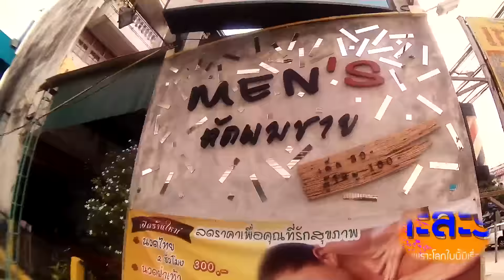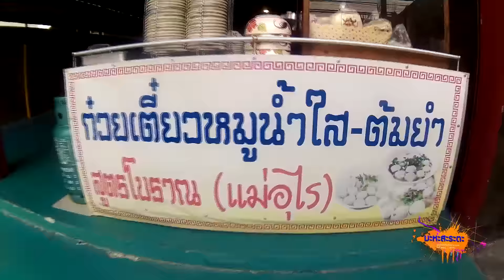มะหะสะระตะ ตอน ร้านก๋วยเตี๋ยวแม่อุไร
ก๋วยเตี๋ยวหมูน้ำใส ต้มยำ สูตรโบราณ แม่อุไร  อร่อยจี๊ดจ๊าด หอมกลิ่นมะนาวสด  พี่ช้างหญ่าย  มะหะสะระตะ เลยอยากจะชวนมาชิม ให้แซปไปตามๆกัน  ร้านนี้อยู่ระหว่างซอยรามคำแหง 203 และ 203/1  ยังไงก็มาชิมกันได้นะครับ